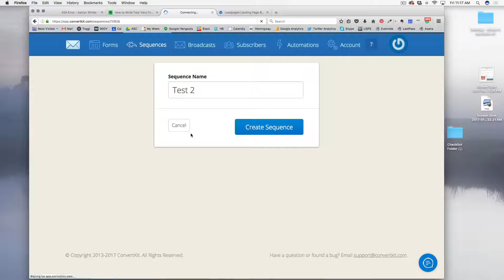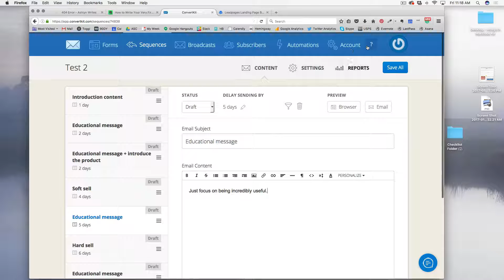ConvertKit Tutorial: How to Set Up a ConvertKit Email Funnel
Learn how to set up a quick email sequence in ConvertKit—it's easier than you think! Ready to give ConvertKit a whirl?

Be sure to grab my free email marketing toolkit for your creative business